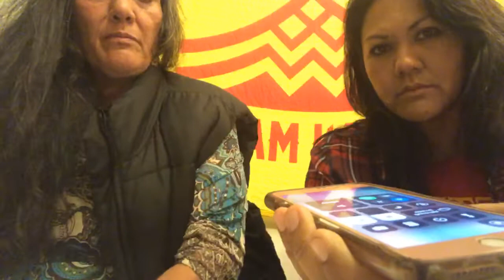Talking about DHHL & Waimea Nui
With Iokepa Ka’eo of the Beneficiary Trust Council (BTC) of Moku o Keawe and the Kanaka Rangers of Humu’ula, Mauna Kea. We are going over details of the Hawaiian Homes Commission Act of 1921 as the 99 year lease is about to end in 2020, and how it ties in with the push for federal recognition by the Waimea Nui Project coming out of Waimea Hawaiian Homes. (Video 1 of 2)